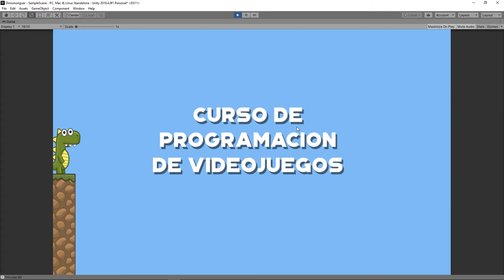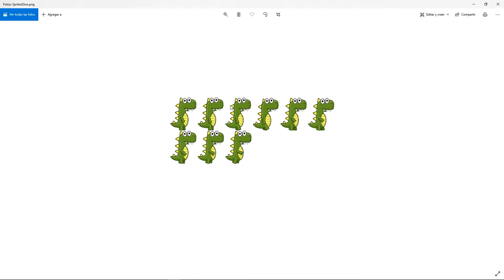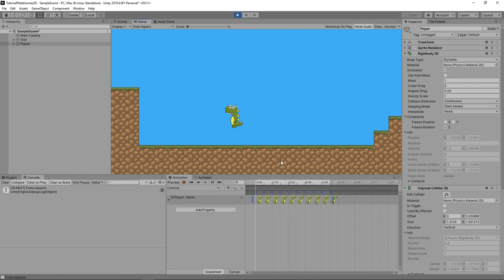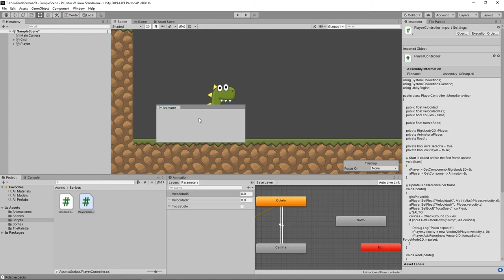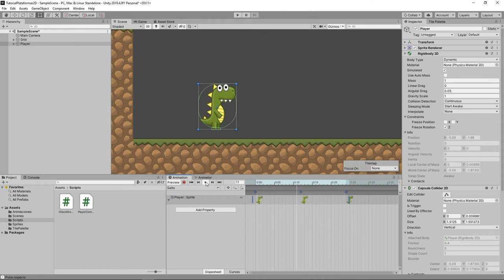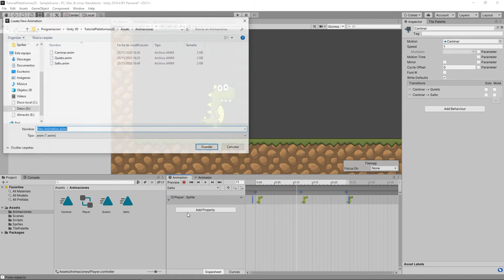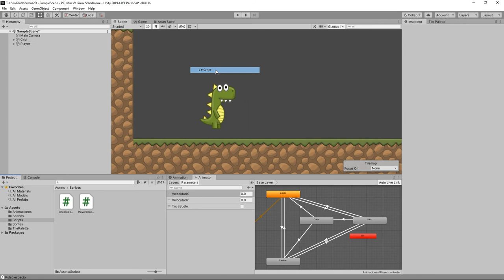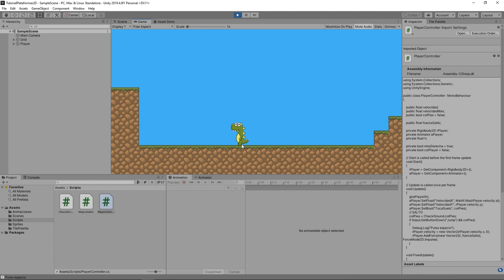Juego de plataformas 2D - Unity tutorial 2020 - Capítulo 3 - Animator/Animación/Salto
Ofertas en Amazon ... - Tutorial de programación de videojuegos en Unity. Juego de plataformas 2D.
Curso. Capitulo 3. Animación, salto, Time.Deltatime.

Con este curso de programación de videojuegos vas a poder crear tu propio juego de plataformas 2D de forma sencilla y paso a paso.

00:00 Introducción
00:54 Explicación de las animaciones en Unity
01:31 Crear una nueva animación
04:42 Manejar Animator y condiciones para las animaciones
09:30 Animación del salto
15:49 Animación para la caída del personaje cuando salta
17:59 Programación de script para controlar mejor el salto
21:50 Resultado

Lista con todos los capítulos que voy sacando de este curso de Unity.